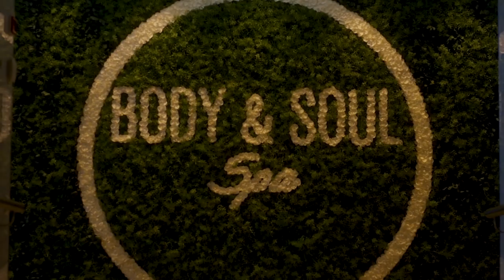Sport & Wellness - AIDAnova Schiffsrundgang mit Boris Becker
Kapitän Boris Becker beim großen Schiffsrundgang auf AIDAnova. ✅ Voller Stolz stellt euch der Kapitän sein neues Baby ganz persönlich vor mit einem genauen Blick auf das Sport und Wellness Angebot!

AIDA bietet Kreuzfahrten nach Nordamerika, Nordeuropa, Westeuropa, Südostasien, Kanaren, Mittelmeer, Adria, Karibik, Ostsee, Orient, Indien und Dubai. Entdecke auf einer Kreuzfahrt mit unseren AIDA Schiffen die Welt, treffe alte und neue Freunde und gönne dir ein grenzenloses Verwöhnprogramm aus Wellness, kulinarischen Genüssen und Aktivität – einfach einen Urlaub mit einem Lächeln. Auf › ✅ findest du alle unsere Kreuzfahrtangebote aus dem Bereich Pauschalreisen, Schiffsreisen, Kurzreisen, Frühbucher Reisen, Städtereisen und Seereisen.